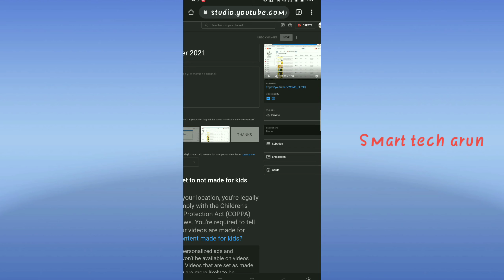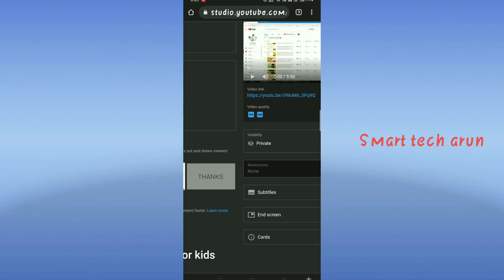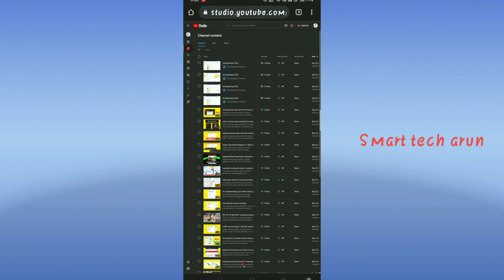processing hd version | processing hd version sd complete youtube | 4 processing hd version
Ami joto gulo video banaychi kono tate ( not promotion not sponsorship ) kori ni ami play store theke app review video kre sekhan theke video bania screen recording kre video banay technicalyogi manojdey processing hd version | processing hd version sd complete youtube | 4 processing hd version

  About this video --  processing hd version problem

Captions Time : -

0:00 - into
0:05 4 processing hd version problem

         like_comment_share__subscribe
subscribe_my_channel_like_share_commen